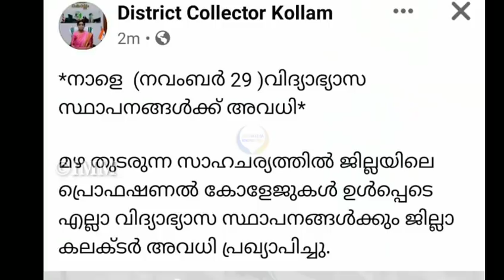3 ഇടത്ത് അവധി‼️Kerala Weather News Updates Today Heavy Rain News Live InfoMedia heavy rain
3 ഇടത്ത് അവധി‼️Kerala Weather News Updates Today Heavy Rain News Live InfoMedia heavy rain

heavy flood/Kerala Weather News Updates Today HeavyRain News Live InfoMedia heavy rainkerala weather

മഹാ പ്രളയം‼️ഞെട്ടിക്കുന്ന കാഴ്ചകൾ / kerala weather updates / rain  orange alert / chennai flood 2021
ഡാമുകൾ തുറന്നു ‼️മലവെള്ള പാച്ചിൽ ; പ ദുരിത കാഴ്ചകൾ kerala weather updates
kerala weather update
kerala heavy rain ; kerala weather updates today,road collapsed
mullapperiyar idukki dam kerala heavy rain
heavy rainkerala weather updates daily weather updates alert all districts in Kerala today rain
heavy rain / kerala weather updates daily weather updates rain yellow alert in two districts Kerala
weather news today malayalam |kerala weather news today| kerala rain news today malayalam |Monsoon